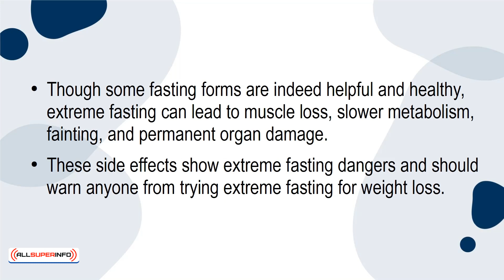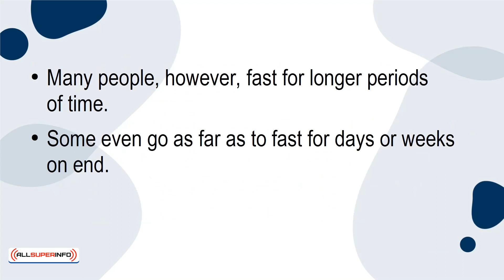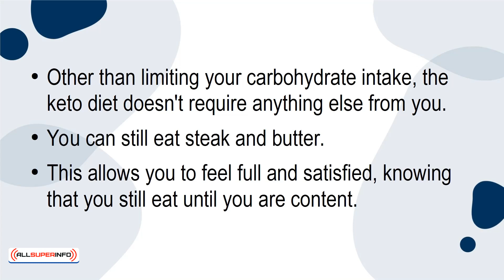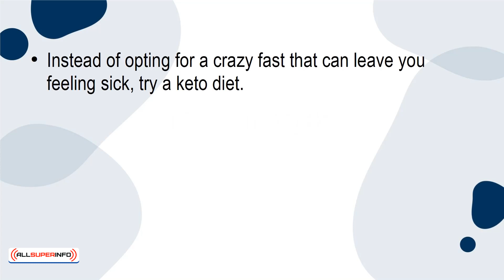08 Keto A Safe Alternative to Fasting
Anyone who wants to prioritize their health and well-being. A Practical Guide To The Keto Diet Including Keto Recipes and Meal Plans For Beginners. With This Simple Guide, You Can Learn About The Keto Diet and Keto-Friendly Recipes To Lose Weight Fast.

More and more research is being conducted and showing the link between weight and health. To date, more than 60 chronic diseases are linked to obesity and overweight. This can include heart disease, stroke, type 2 diabetes, and cancer, but these aren't the only chronic diseases connected to weight.

So many diseases are caused or exacerbated due to obesity and weight. Shockingly, obesity is in the top five leading causes of death. In America alone, more than 2.8 million people die from the disease. This shocking fact shows that obesity is a real problem that can and will destroy a person's life.

Here is what you will learn:

The secret of the keto diet.
Benefits and risks of the diet.
Ketogenic diets to choose from.
What you can and can’t eat on the keto diet.
How to kickstart ketosis.
Tips for going keto.
How to meal plan.
Meal planning vs meal prepping.
Keto-friendly recipes.

Video Course Content

01 - 3 Benefits of Going Keto
02 - 3 Best Foods for Keto Diets
03 - 3 Easy Ways to Start Eating Keto Today
04 - 3 Keto Myths to Stop Believing Today
05 - 4 Reasons to Go Keto Now
06 - 5 Foods to Avoid on Keto
07 - An Easy Way to Lose Weight Without Thinking About It
08 - Keto A Safe Alternative to Fasting
09 - Keto and Intermittent Fasting Fast and Easy Results
10 - Ketosis Made Easy